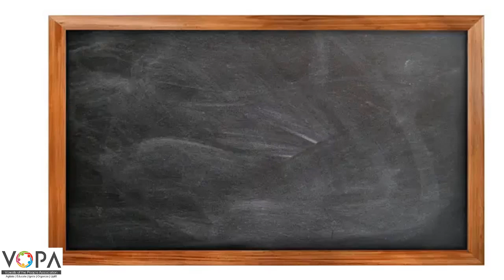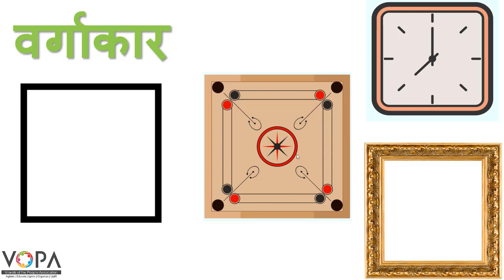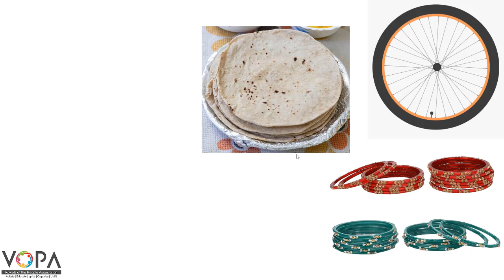5th | Hindi | मुझे पहचानो | V2 | V-School